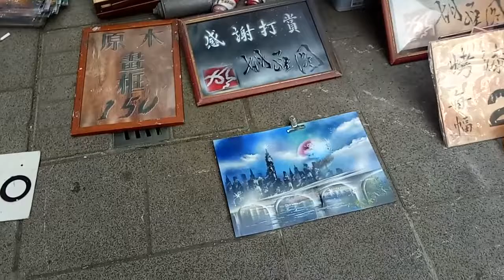花燈 燈會 台北 台北燈會 台灣 西門町 台灣燈會 元宵節 抓娃娃 丟娃娃 玩具 夜市 yoyotv 逛街 indoor playground indoor,playground,kids,fun,